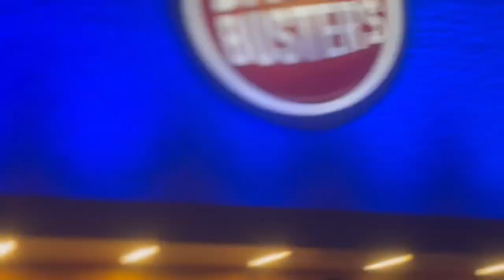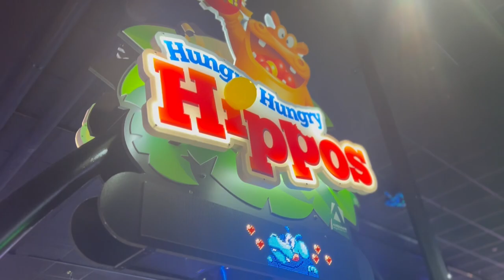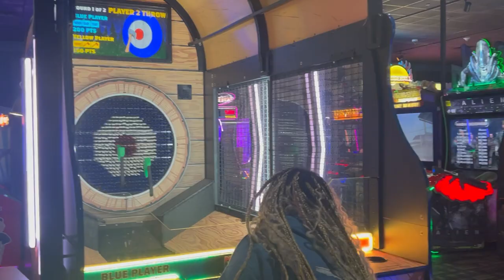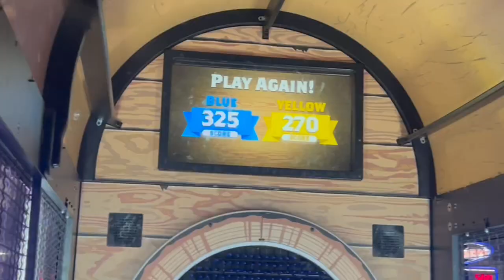Fun At Dave & Busters | Weekend Vlog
*I do not own the copyrightst to any music played in this video*